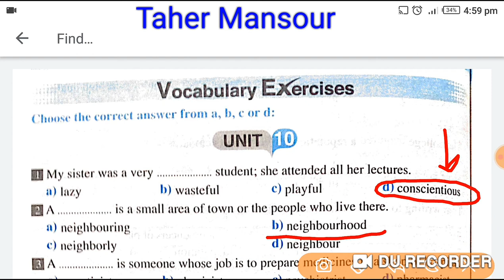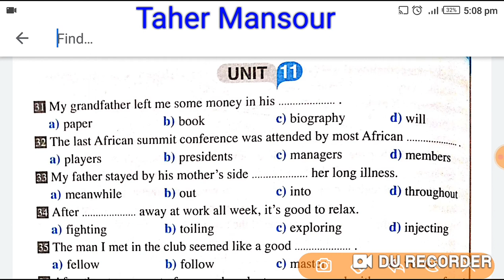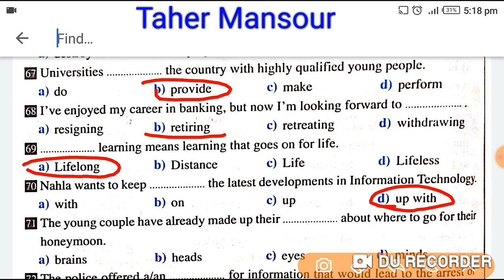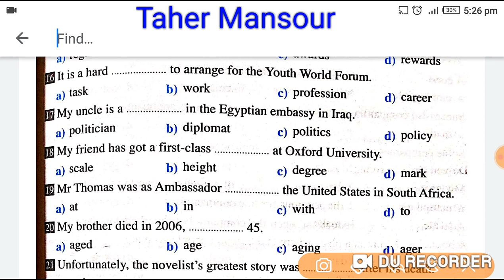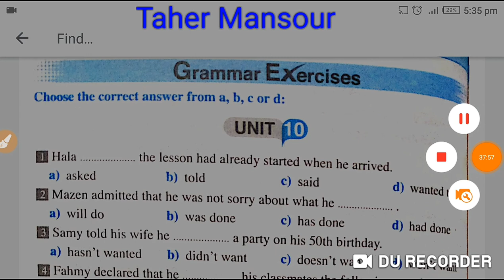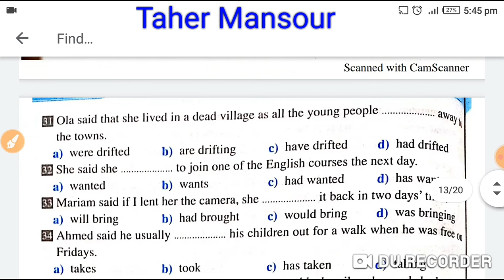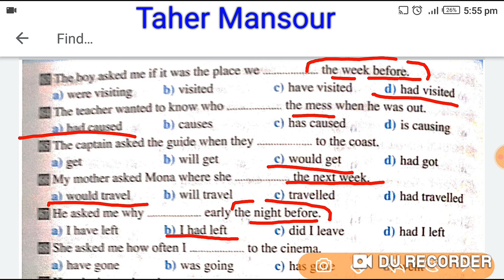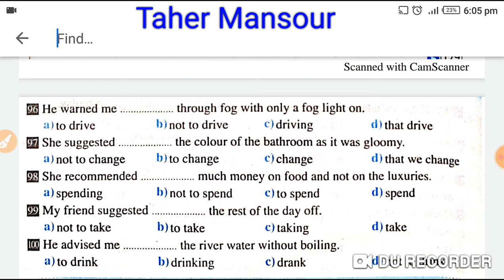حل_300_سؤال على الوحدات (10/11/12) المراجعة الرابعة من المنهج_المكثف فى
300 سؤال على الوحدات (10/11/12)
المراجعة الرابعة من المنهج المكثف للثانوية العامة فى اللغة الإنجليزية
من كتاب چيم المراجعة النهائية